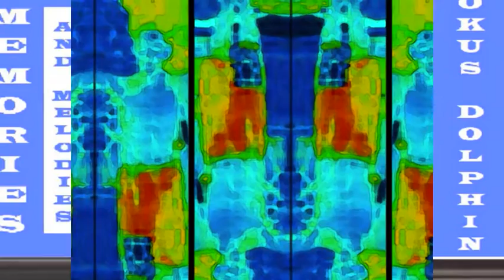MEMORIES AND MELODIES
From 7th Album - ISLAND by Okus Dolphin - ♫♪ Listen on YouTube Music LYRICS BELOW: MEMORIES AND MELODIES

The Judges Stalled
The Gods of Love were Called
To all the Peoples of all Worlds
With Open Eyes we Called:

Drifting thru the Air
Reminds me of what was There
We Lovers Stand and Stare
Oh were we Ever There

They'd like to send them to Mars
Flitting twixt the Scattered Evening
Lost Amongst the Stars
A Lump of Granite
And still they don't Believe In:

Behold her Inner Life
To be a Legend
Flying thru the Clouds
Just to End It On the Mend

Tell Me Were We Ever There
All Artwork Music & Lyrics Okus Dolphin

Artist: OKUS DOLPHIN